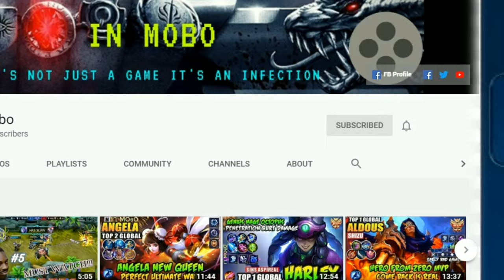LING STARLIGHT MEMBERSHIP SPOTLIGHT | BUY STARLIGHT MEMBERSHIP NEXT MONTH & BECOME A STAR